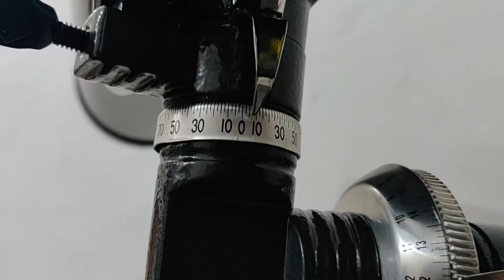Unboxing Celestron Powerseeker 114EQ Newtonian Telescope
Unboxing my first telescope Celestron Powerseeker 114EQ.